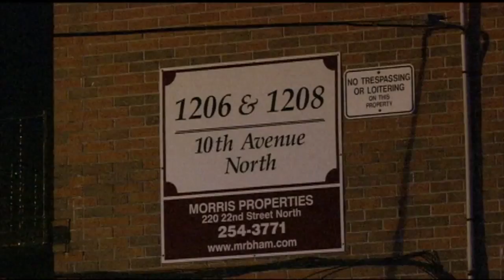Body found on fire